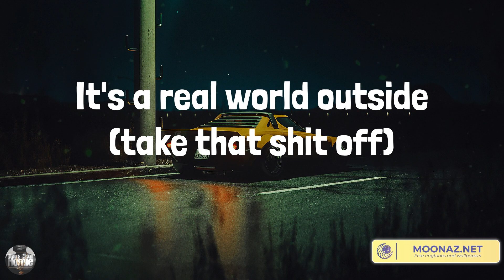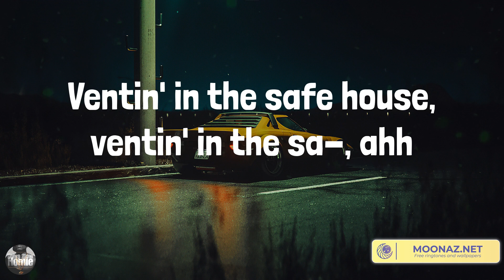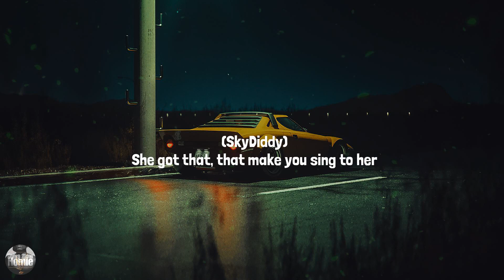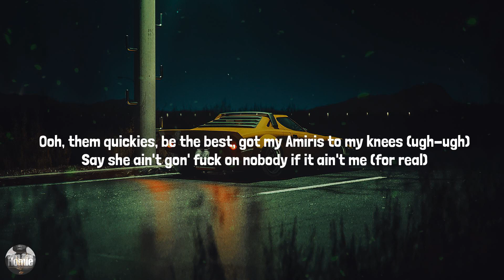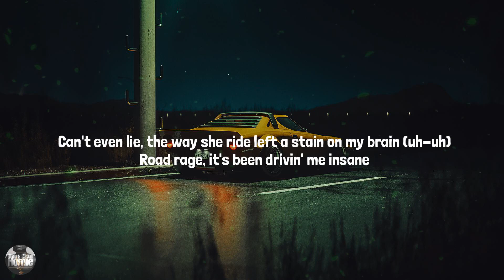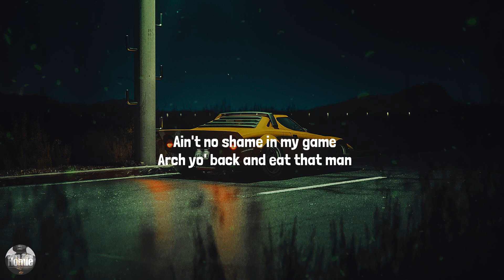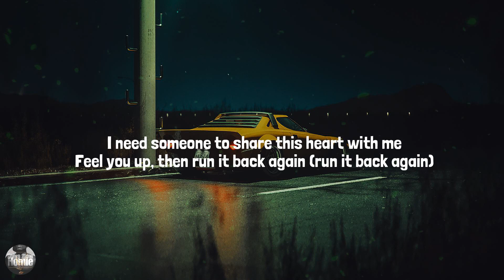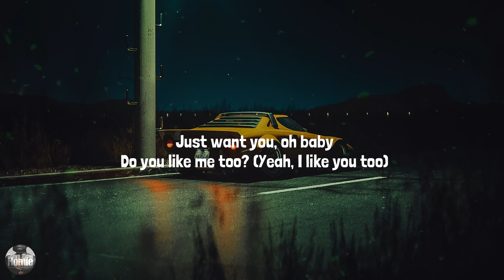N95 - Kendrick Lamar (Lyrics)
Lyrics:
Take off the flex and the white lies
Hell, if I know (take that shit off)
Take off the false flag
Who you think they talk 'bout?
Talk about us (you out of pocket, shoot, shoot, shoot)
While they makin' a mockery followin' us
I know the feelings that came with burial's cries (bitch)
Ventin' in the safe house, ventin' in the sa-, ahh
I got problems and pools
They the only ones relevant? (Let's go)